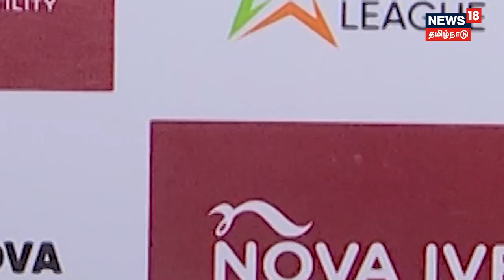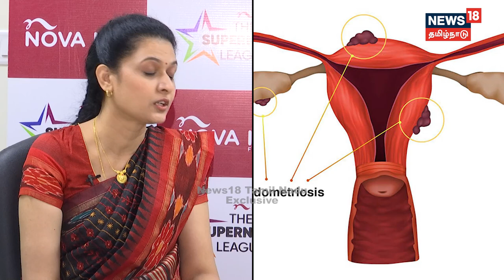Who can freeze their eggs in Tamil EggFreezing IVFSpecialist Dr Ajanta Boopathy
In this insightful interview, Dr. Boopathy elucidates the process of egg freezing, its benefits, and who can benefit from this advanced fertility preservation technique. Discover the science behind egg freezing and how it offers hope and flexibility to women who wish to delay childbearing for personal or medical reasons.

Through Dr. Boopathy's expertise, we navigate through the intricacies of egg freezing in Tamil, providing valuable information to our Tamil-speaking audience. Whether you're considering egg freezing for career pursuits, family planning, or medical reasons, this discussion is tailored to address your concerns and guide you through this journey.

Nova IVF, under the guidance of Dr. Ajanta Boopathy, is committed to providing comprehensive fertility solutions, ensuring that every individual's journey to parenthood is met with compassion, expertise, and success.

Join us on this informative expedition into the world of egg freezing, where choices meet possibilities, and the future of fertility awaits. Let's embark on this journey together towards a brighter and more empowered future.